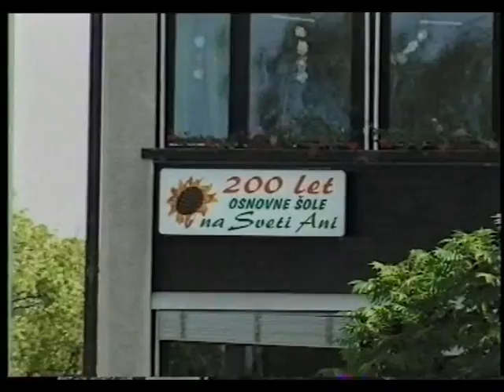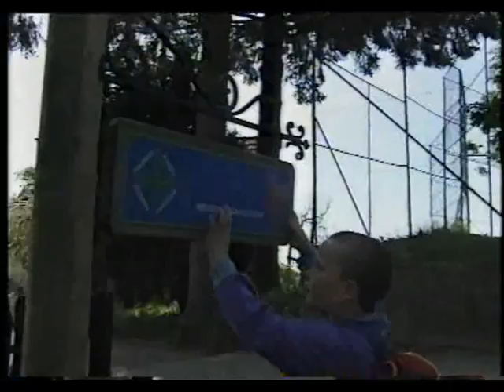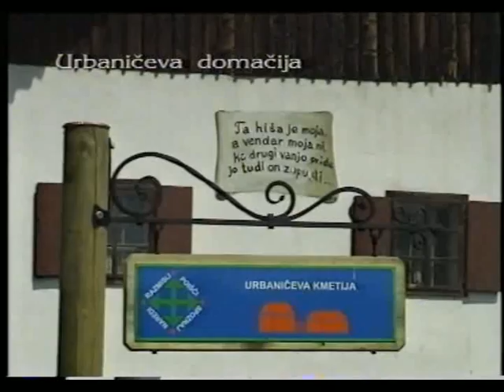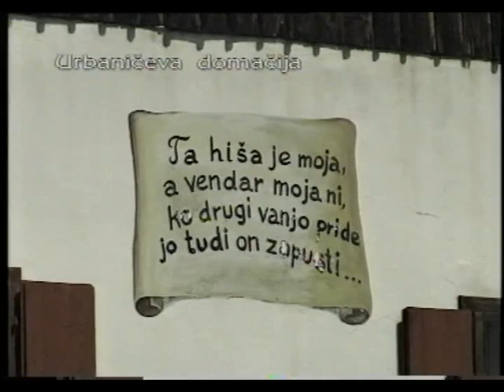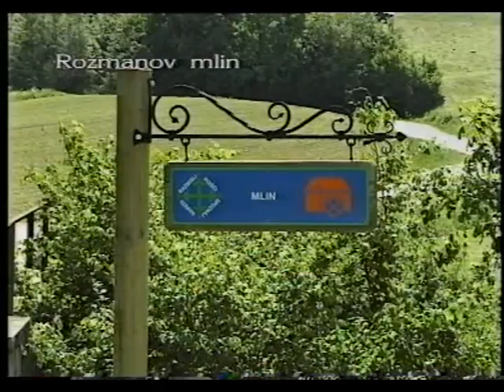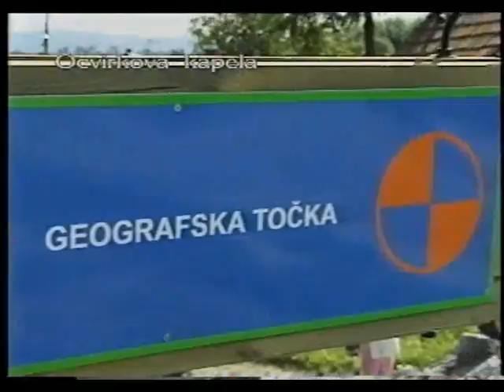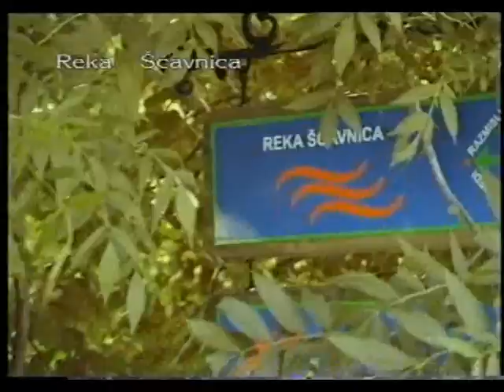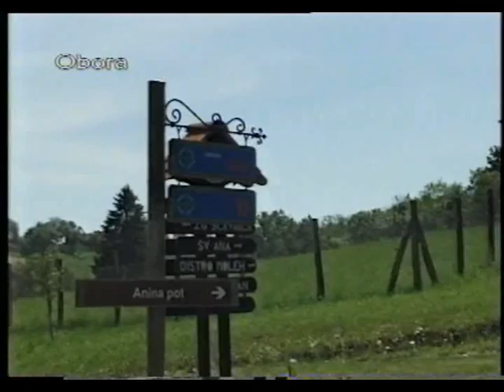Okolica šole kot učilnica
Inovacijski projekt OŠ Sveta Ana (junij 2002)